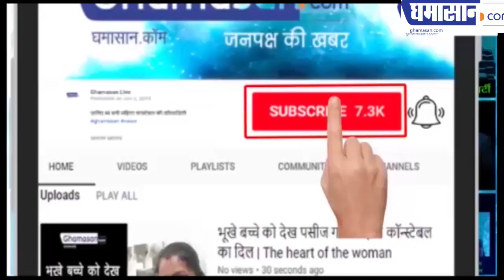CAB और महंगाई पर Sonia Gandhi ने Modi को दी चुनौती | Congress Bharat Bachao Rally in Delhi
कहा अब आर-पार की लड़ाई होगी